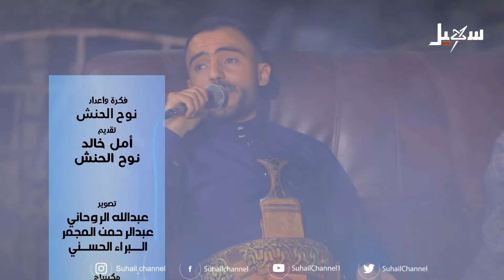نجوم ونغم الحلقة الخامسة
تقديم : أمل خالد ، نوح الحنش
ضيوف الحلقة |
الفنان . الزبير الدربي ،
المنشد والشاعر . صلاح الهتاري ،
الفنان . صفوان الجعوري ،
الفنان . محمد الولي

 قناة_سهيل# ‪